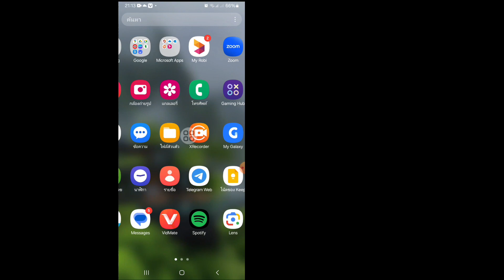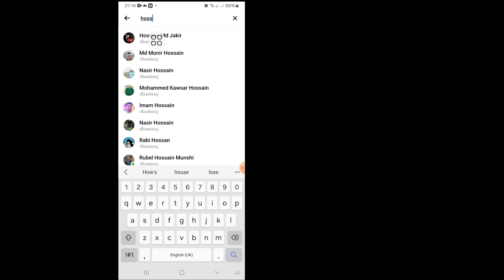ลบการเข้ารหัสตั้งแต่ต้นทางถึงปลายทางใน Messenger| ปิดการเข้ารหัสตั้งแต่ต้นทางถึงปลายทางบน Messenger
วิธีลบการเข้ารหัสจากต้นทางถึงปลายทางใน Messenger 2024 | ปิดการเข้ารหัสตั้งแต่ต้นทางถึงปลายทางบน Messenger

ในวิดีโอนี้ ฉันจะแสดงให้คุณเห็น"วิธีปิดการเข้ารหัสจากต้นทางถึงปลายทางใน Messenger | ลบการเข้ารหัสจากต้นทางถึงปลายทางบน Messenger (2024)|| เป็นวิธีที่ง่ายและสะดวกมาก ชมวิดีโอทั้งหมดและ เรียนรู้โดยทำตามขั้นตอนทั้งหมดโดยไม่ข้าม วิดีโอนี้มีไว้สำหรับผู้ชมในช่องของฉันเท่านั้น Remove end to end Encryption On Messenger (2024)|

เกี่ยวกับคำถามของคุณ:-
วิธีลบการเข้ารหัสจากต้นทางถึงปลายทางใน Messenger 2024 |
ปิดการเข้ารหัสตั้งแต่ต้นทางถึงปลายทางบน Messenger
วิธีปิดการเข้ารหัสแบบ end-to-end ใน Messenger
วิธีปิดการเข้ารหัสตั้งแต่ต้นทางถึงปลายทางใน Messenger
วิธีปิดการเข้ารหัสจากต้นทางถึงปลายทางในแอป Messenger
วิธีปิดการใช้งานการเข้ารหัสตั้งแต่ต้นทางถึงปลายทางใน Messenger Android
วิธีปิดการเข้ารหัสตั้งแต่ต้นจนจบใน Messenger
วิธีปิดการใช้งานการเข้ารหัสจากต้นทางถึงปลายทางใน Messenger
วิธีปิดการใช้งานการเข้ารหัสตั้งแต่ต้นทางถึงปลายทางในการแชท Messenger
วิธีปิดการใช้งานการเข้ารหัสตั้งแต่ต้นทางถึงปลายทางใน Messenger
วิธีปิดการใช้งานการเข้ารหัสตั้งแต่ต้นทางถึงปลายทางบน Facebook Messenger
วิธีเปิดใช้งานการเข้ารหัสจากต้นทางถึงปลายทางบน Facebook Messenger
ปิดการใช้งานการเข้ารหัส Facebook Messenger จากต้นทางถึงปลายทาง
วิธีปิดการเข้ารหัสตั้งแต่ต้นทางถึงปลายทางในข้อความ
วิธีปิดการเข้ารหัสแบบ end-to-end ใน Messenger เขมร
วิธีหยุดข้อความเข้ารหัสแบบ end-to-end ใน Messenger
วิธีปิดท้ายการเข้ารหัสในข้อความ
วิธีปิดการใช้งานการเข้ารหัสตั้งแต่ต้นทางถึงปลายทางใน Messenger 2024
วิธีปิดการเข้ารหัสจากต้นทางถึงปลายทาง
วิธีลบการเข้ารหัสแบบ end-to-end ใน Messenger